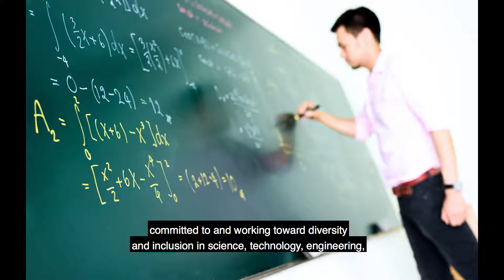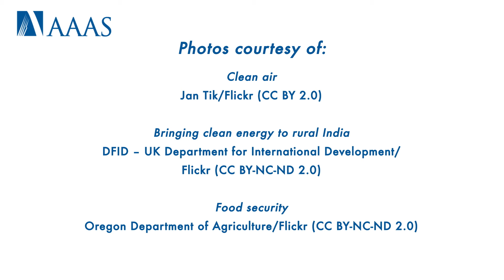Diversity and Inclusion in STEM: The SEA Change Vision for Transformative Action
Those in science, technology, engineering, mathematics, and medicine (STEM) understand the benefit of diversity. We also know that biases, including those within colleges and universities, have marginalized many different groups and denied opportunities in STEM. How do we untie ourselves from these practices? How do we give ourselves access to the full range of talent for STEM?

We’re proud to introduce a new initiative of the AAAS that supports a community committed to and working to achieve diversity and inclusion in STEM—SEA Change. Using the SEA Change framework, which is inspired by the Athena SWAN gender equity charter in the United Kingdom, institutions undertake a self-assessment of their policies, programs, processes, and practices to determine what barriers exist that would hamper access to STEM for groups marginalized within STEM. They will develop a thoughtful plan to address barriers, with research-based actions that collectively begin to change their system to one that is supportive of success for all.

SEA Change – see change